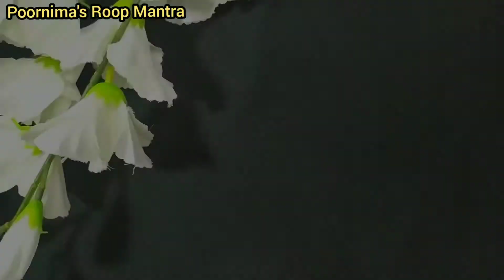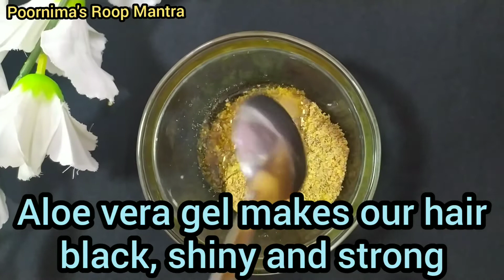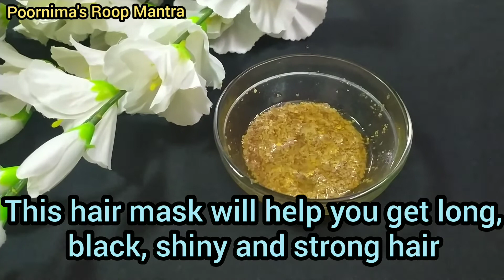Natural Hair Mask To Stop Hairfall And Get Strong & Shiny Hair